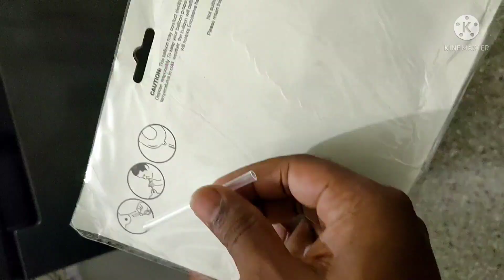LOCKDOWN BIRTHDAY CELEBRATION | My little princes❤️👉JOSHRI'S TURNING ONE👈